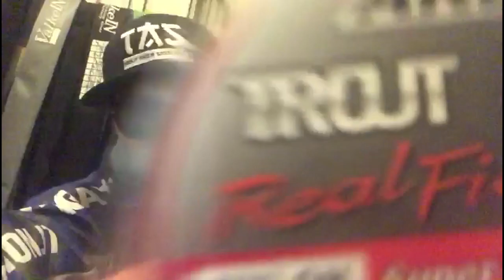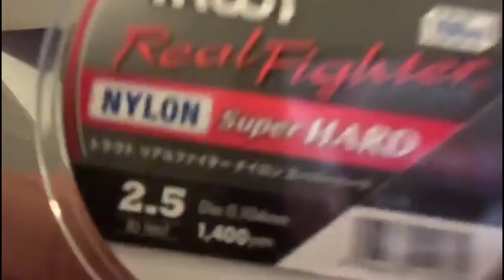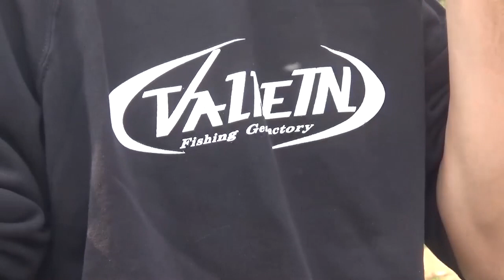Born To Fish : Pronti per tornare a pescare ?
Grazie a tutti gli amici del mondo delle Trout Area che con i loro filmati hanno partecipato alla realizzazione di questo video.